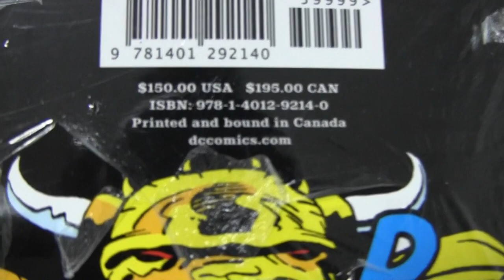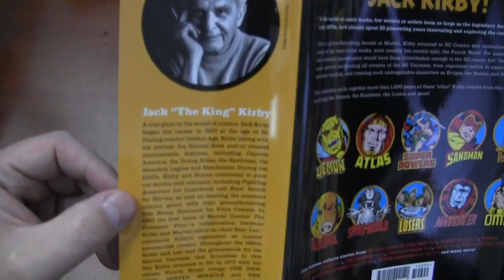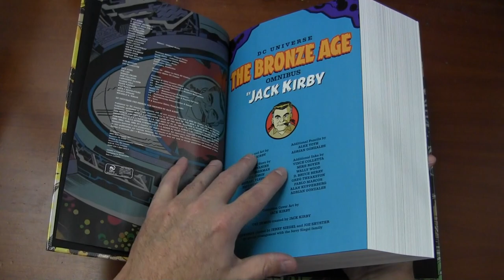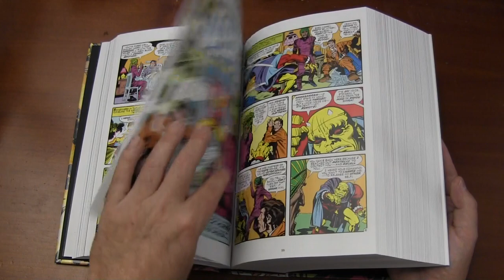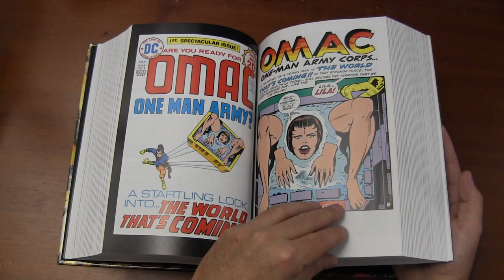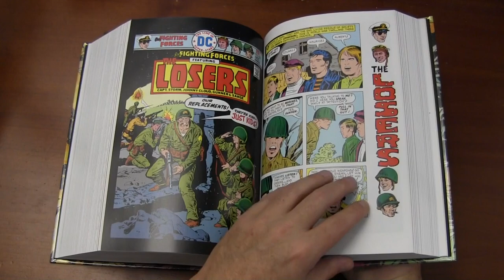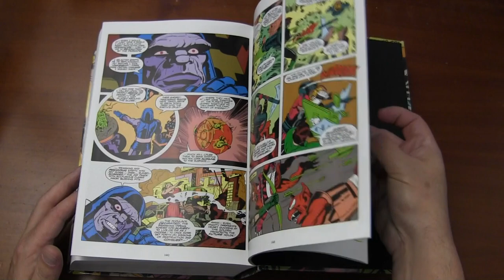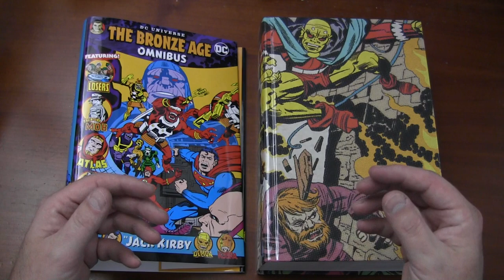DC Universe by Jack Kirby Omnibus Hardcover Comic Review by PASTIMES in Asheville NC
Pastimes here with a new hardcover comic review. We are Asheville North Carolina's premiere comic book store. Focusing on comic books and comic book related material since 1980. Open Monday through Saturday 11 to 7 and Sunday 12 to 5. Check us out on social media. Come by and let's talk comics. See you at the store.